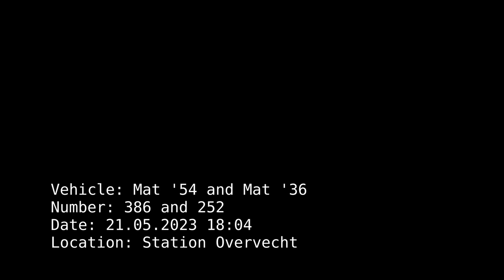Mat '56, Mat '36 and Mat '46 at Station Overvecht (21.05.23)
Mat '36 (trainset 252) was being moved from Blerick to the Spoorwegmuseum in Utrecht on 21 May 2023. The train was coupled with Mat '54 (trainset 386, nicknamed Hondekop), and Mat '46 (trainset 273, I forgot to include this in the title screen).